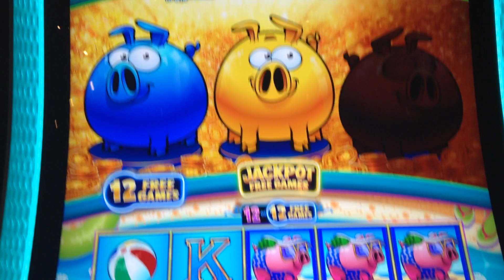Rich Little Piggies bonus II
Hey Now!
.05 denom
3.75 bet
Resorts
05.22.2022